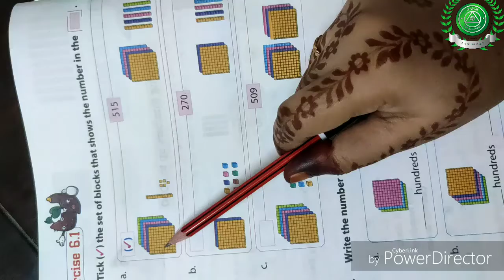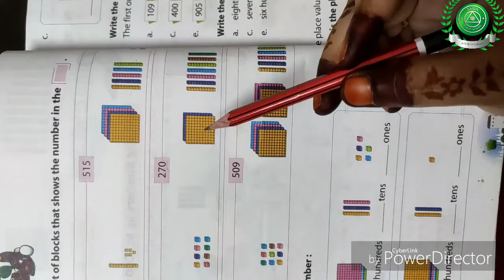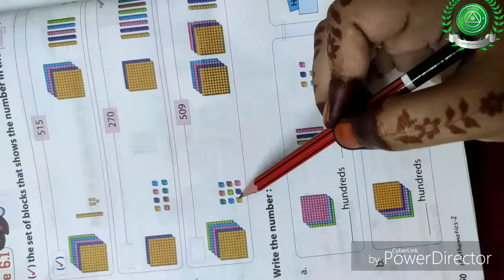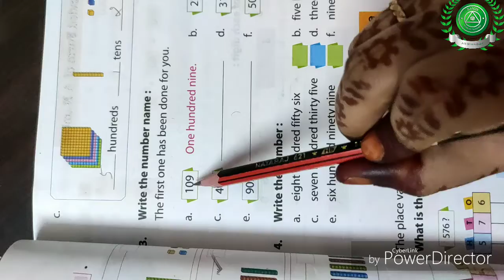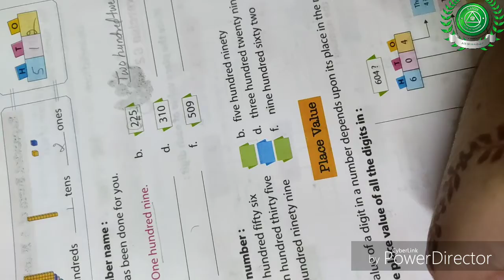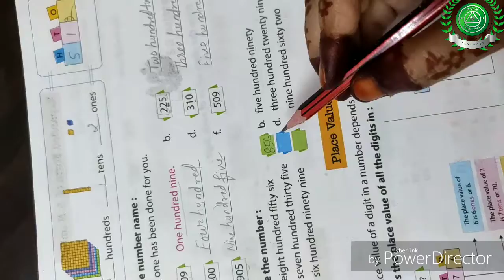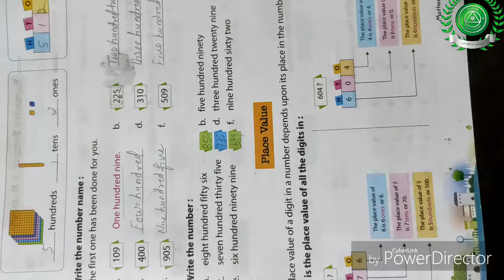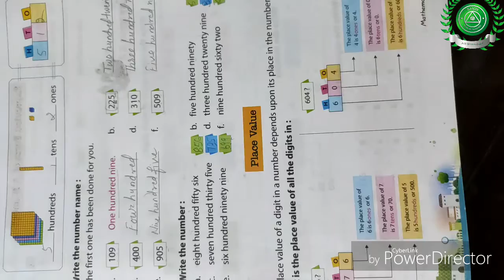6Oct. Part12 Class2 Sub-Maths